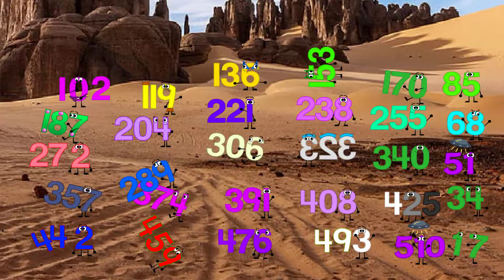Numberblocks but Jumpstart Band 17 510 My Version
This video of NUMBERBLOCKS is made for entertainment and education fanmade of Numberblocks. Our Channel is Not Suitable for children 13 years and younger.